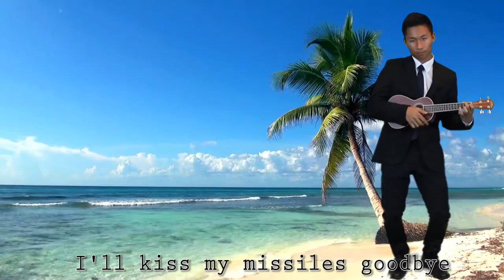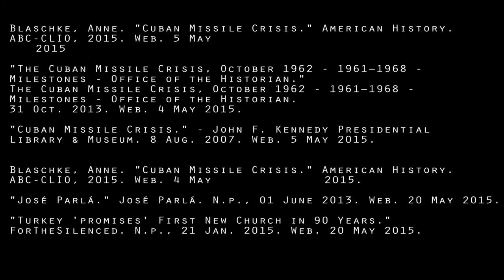Cuban Missile Crisis ( The Piña Colada Song Parody)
This was a project for English and History, and the objective was to create a song/music video based on a historical topic. I suggested that my group use "Escape by Rupert Holmes", also known as the "Piña Colada" song, and they agreed! It's one of my favorite songs out there. I think my group deserves the award for "Best Use of Green Screen."